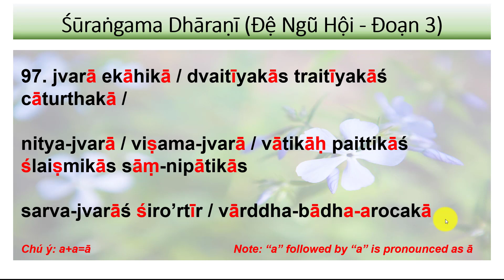Học Chú Lăng Nghiêm Tiếng Phạn Sanskrit (Đệ Ngũ Hội - Đoạn 3)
Śūraṅgama Dhāraṇī (The Fifth Assembly - Part 3)

97. jvarā ekāhikā / dvaitīyakās traitīyakāś cāturthakā /
nitya-jvarā / viṣama-jvarā / vātikāḥ paittikāś ślaiṣmikās sāṃ-nipātikās
sarva-jvarāś śiro’rtīr / vārddha-bādha-arocakā

Chú ý: a+a=ā
Note: “a” followed by “a” is pronounced as ā